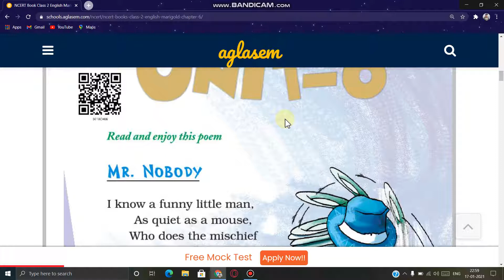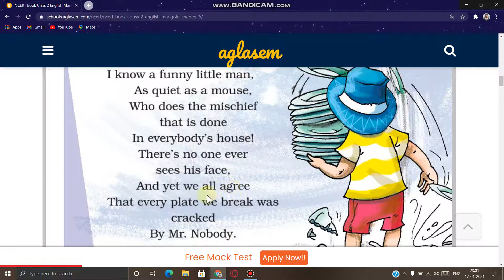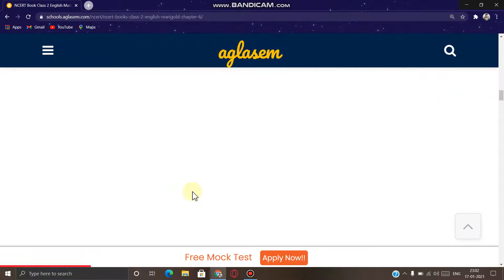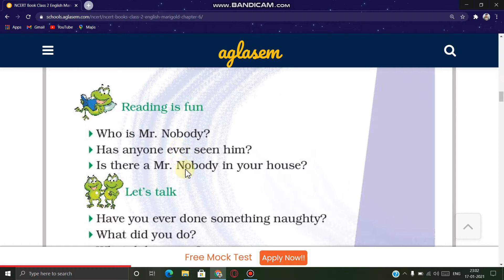Class - II Subject -English Unit - 6 Topic- Mr.Nobody (Poem)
This video would be helpful to understand the summary of the poem.